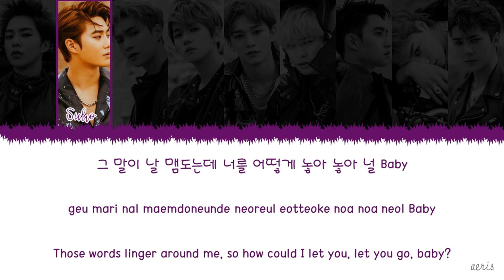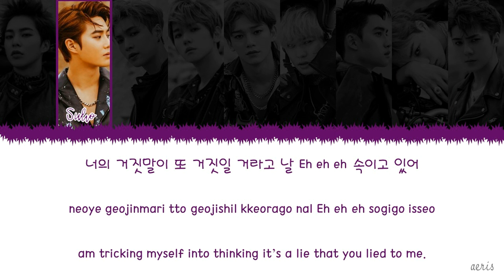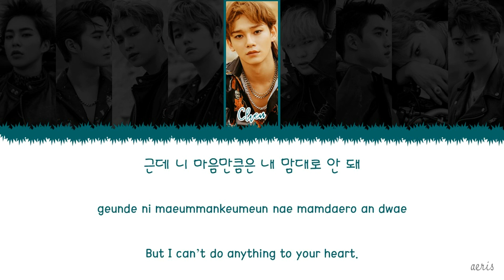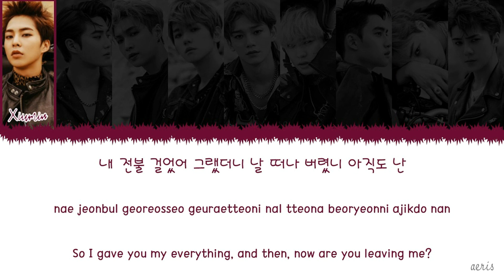EXO (엑소) - 'GRAVITY' LYRICS [Color Coded Lyrics Eng/Rom/Han]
May contain inaccuracies. Please assist me in correcting the lyrics!

❤ English Translation : itshysterie

EXO (엑소) - Gravity [EXO's 5th Album 'DON'T MESS UP MY TEMPO]
Xiumin-Suho-Lay-Baekhyun-Chen-Chanyeol-D.O-Kai-Sehun

Lyrics/작사: Chanyeol, 김민정
Composer/작곡: LDN Noise,
디즈, Adrian Mckinnon
Arranger/편곡: LDN Noise

EXO (엑소) - 'GRAVITY'  Lyrics
EXO (엑소) - 'GRAVITY'  MV
EXO (엑소) - 'GRAVITY'  Music Video
EXO (엑소) - 'GRAVITY' Lyrics by aeris Meu
EXO (엑소) - 'GRAVITY'  Color code lyrics
EXO (엑소) - 'GRAVITY'  Audio
EXO (엑소) - 'GRAVITY'  Cover
EXO GRAVITY Lyrics
EXO GRAVITY MV
EXO GRAVITY Audio
EXO GRAVITY Lyrics by aeris MeU
EXO GRAVITY Cover
EXO GRAVITY SM Ent.